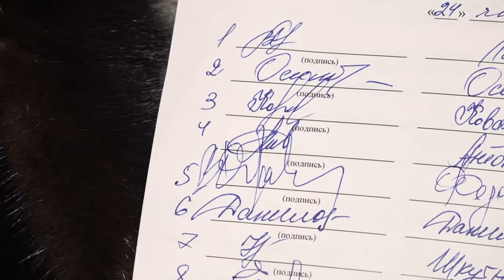Всем клубом-на каток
Участники Одинцовского клуба «Активное долголетие» с удовольствием начали посещать новую активность – катание на коньках.